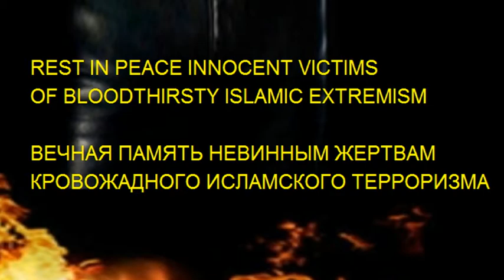First witness video moments after Moscow Domodedovo airport bombing ★ PJ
First witness video moments after Moscow Domodedovo airport bombing ★ STILL ★ GR

RussiaToday | January 24, 2011 | 211 likes, 71 dislikes

At least 35 people have been killed by a terrorist explosion at Moscow's busiest Airport, Domodedovo. Around one hundred and thirty others have been hurt by the blast in the luggage collection area of the international arrivals hall. Police say one, or several suicide bombers could be to blame.
Category:

Howto & Style
Tags: * Domodedovo airport bombing * Domodedovo airport explosion * Domodedovo terrorist attack * terror attack * Domodedovo killed * video * amateur video * eyewitness * death toll * caught on camera * Домодедово взрыв * Домодедово теракт * Взрыв в аэропорту Домодедово * moscow news * moscow airport * аэропорт * Домодедово * Moscow explosion * Russia explosion * RT * Russian airport * очевидцы любительское видео

First witness video moments after Moscow Domodedovo airport bombing

ИСЛАМ МУСУЛЬМАНЕ ТЕРРОР ЧЕЧНЯ ДАГЕСТАН ISLAM WTC 911 QURAN KORAN PALESTINE ISRAEL